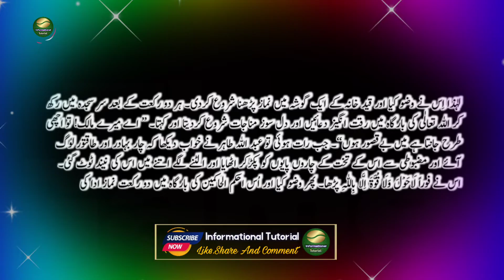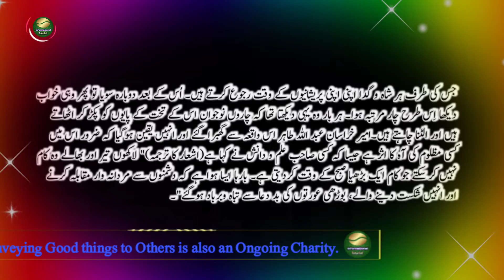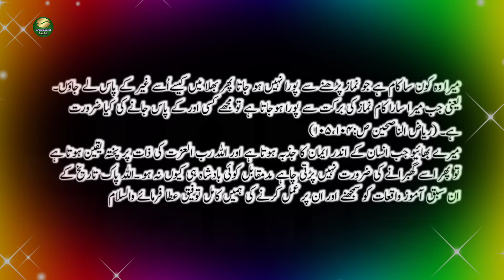The oppressed blacksmith || مظلوم لوہار || I T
When the king saw the dream, he released the oppressed prisoner from prison.
بادشاہ نے خواب دیکھا تو اس مظلوم قیدی کو جیل سے رہا کر دیا۔

For More
Informative Videos
"Informational Tutorial"
         Thanks